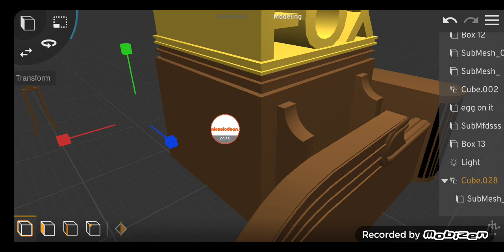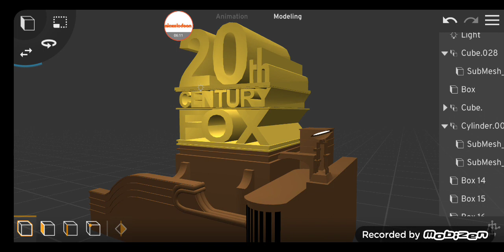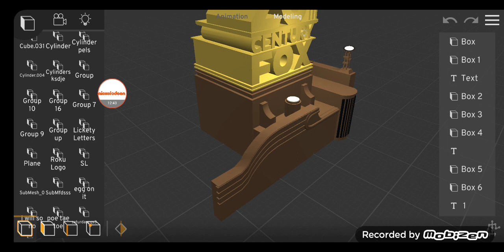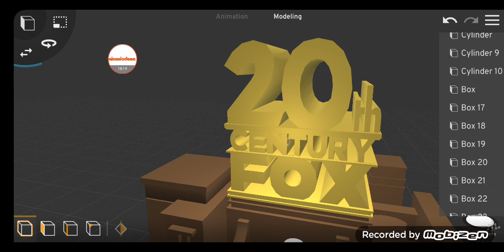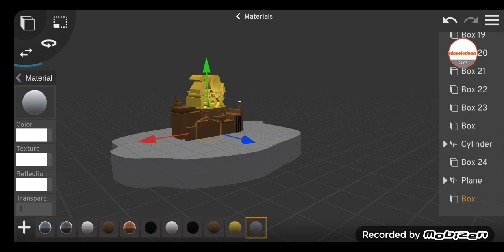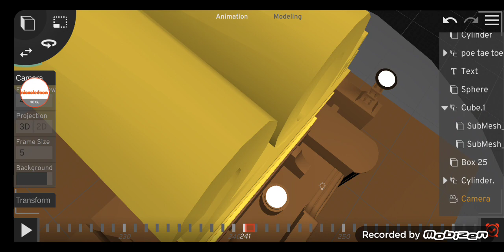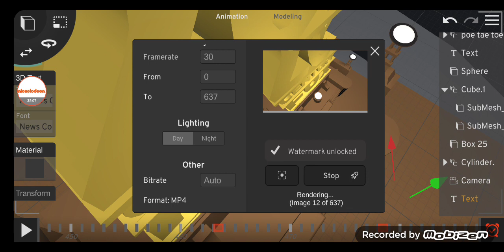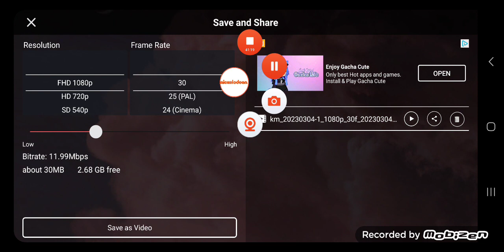Making A 20th Century Fox 1994 Logo Remake.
Credit To @mharvicvaldezauttpthelogor61   For the meshparts for the 20th century fox 3ds logo remake.